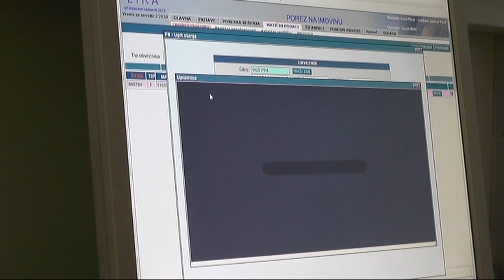ROK ZA UPLATU PRVE RATE POREZA NA IMOVINU 14. FEBRUAR